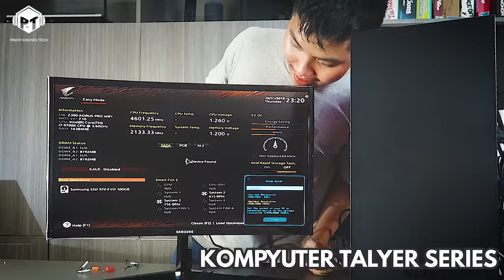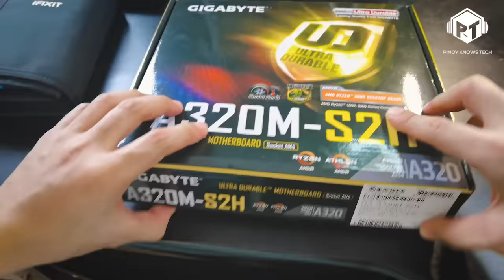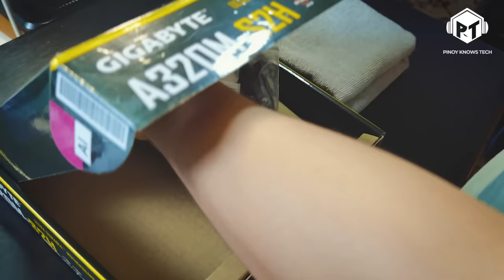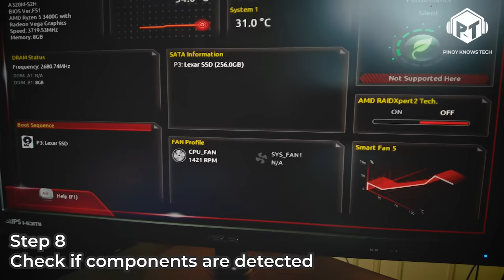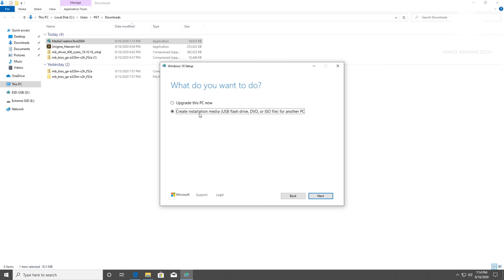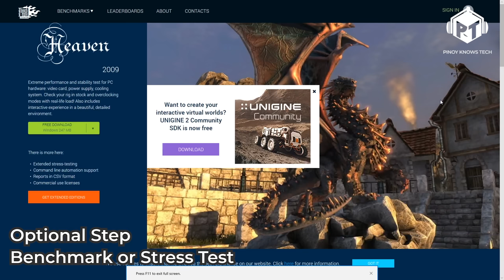Step by Step AMD Ryzen PC Build Tutorial - Kompyuter Talyer Series for Office Use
At last! Para sa mga nagrerequest ng "How to build a PC Tutorial" at AMD Ryzen build guide. This episode of Kompyuter Talyer Series is for you! Eto ang pinakamahabang video namin so far and it's always fun to make 😁

This build is for those who has super tight budget na ang use case is for multipurpose entry level tasks. Para sa mga hindi pa muna nangangailangan ng video card pero palaban ang hanap na performance. With this specs for gaming, kayang kaya ang most biggest esports titles na nilalaro nyo. Not that super smooth pero nasa average fps naman na kaya nyo ipanalo ang laro 👍

PROCESSOR
AMD Ryzen 5 3400g
AMD Ryzen 3 3200g (Alternative)

MOTHERBOARD
GIGABYTE A320m S2H

MEMORY
Avexir 8gbx1 2666 MHz DDR4

STORAGE
Lexar 256GB NS100 2.5" SATA SSD

PSU
Thermaltake Litepower 500W LT-500

CASE
INPLAY WIND 02 mATX Case with Fans

Total price is around 17k-20k Pesos